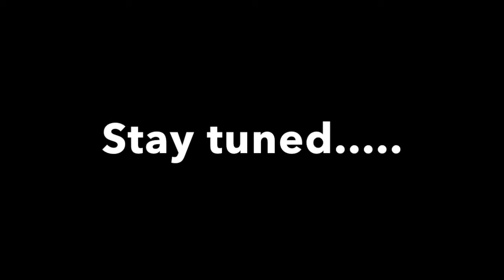2015-16 Daily News Preps Highlights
With another season upon us soon, here's selected highlights from the 2015-16 prep season at the LA Daily News.

VIDEO: Evan Barnes